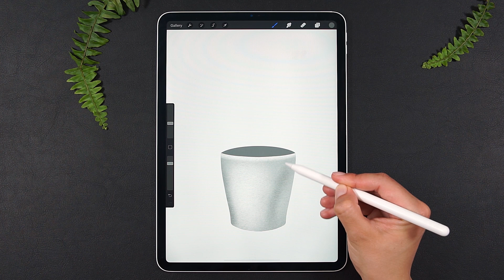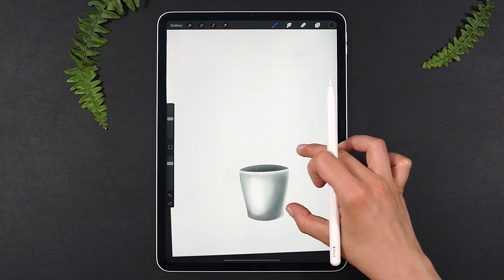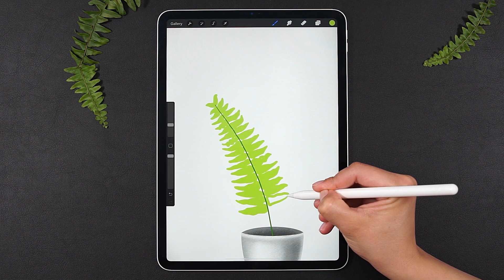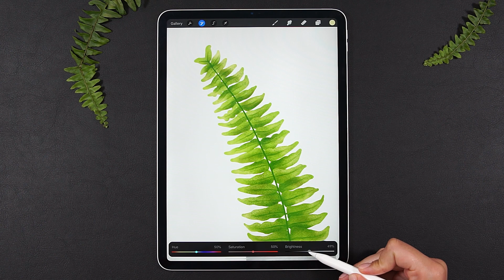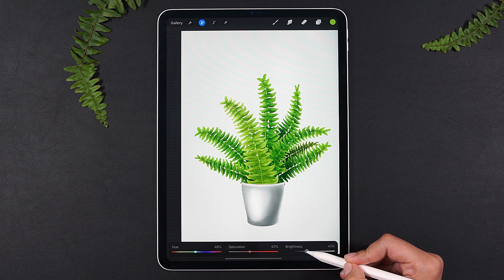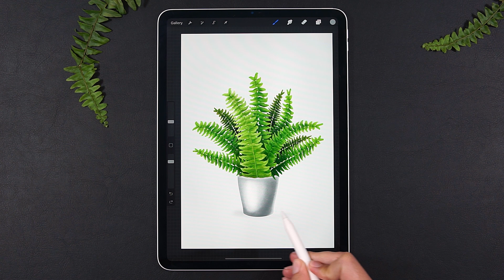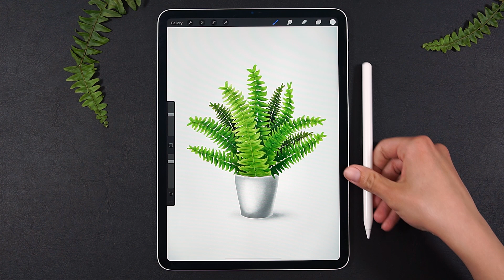🌿 Procreate Illustration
Hi guys,

Can you believe that we didn't have a Plant Procreate Illustration on the channel?

This Procreate illustration is not a difficult one but it requires a little more patience. As you can see in the video, I only drew one big leaf and then copied and played around it with Procreate. The Procreate Transform Warp tool and the Procreate Liquify did most of the job and boy! they are so much fun to use!

For this Procreate illustration I mostly used the Procreate Studio Pen Brush (basic Procreate brush) and the good old Recycled Paper Procreate Texture Brush, which I did myself. If you want to have it, I filmed a tutorial about creating your own Procreate brushes, you can see it here:

I get so many questions about this so the app I'm using for my illustrations is obviously Procreate and the tablet is a 3rd generation iPad Pro with an Apple pencil.

If you need to see a more detailed Procreate illustration or animation process, I also made tutorial for that, take a look here:

❤️Irina